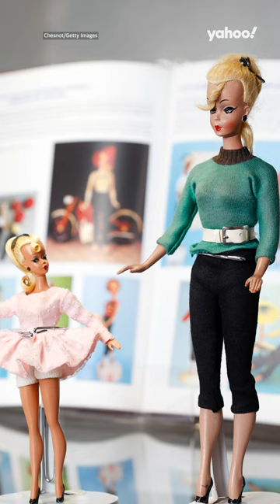Where did the Barbie doll come from?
The inspiration for the most famous doll in the world was “a saucy high-end call girl named Lilli.”

Time reported the ‘Bild Lilli’ doll originated as a comic-strip character in a German newspaper in the late 1940s and became so popular that she was sold as an adult novelty toy in 1953.